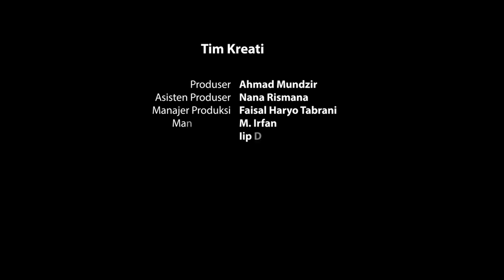Lebih Dekat dengan Iip D. Yahya: Peneliti Ngalogat, Ngapsai Kitab Kuning dalam Bahasa Sunda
Kali ini NU Online kedatangan tamu Iip D. Yahya. Dalam rubrik "Lebih Dekat" dari Santri ke Penulis, ia  membahas Ngalogat, Ngapsai Kitab Kuning dalam Bahasa Sunda. Seperti apa kisahnya? Simak video berikut ini.